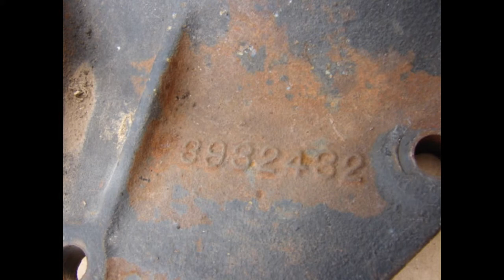1969 1970 CAMARO SS CHEVELLE 350 AC COMPRESSOR MOUNTING BRACKETS IMPALA